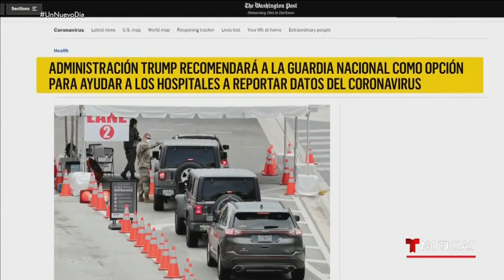Las Noticias de la mañana, miércoles 15 de julio de 2020 | Noticias Telemundo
0:00 - Recap
0:05 - Mes de julio bate los récords de contagios
0:40 - Resultados de pruebas tardan más de 7 días
1:24 - Preocupación por demora en pruebas de COVID
3:24 - Resultados prometedores hacia una vacuna
4:40 - No retirarán visas a estudiantes extranjeros
6:50 - Gráfico video muestra momento de detención